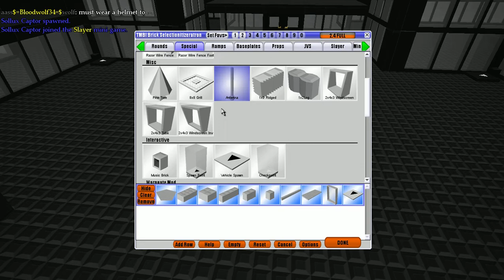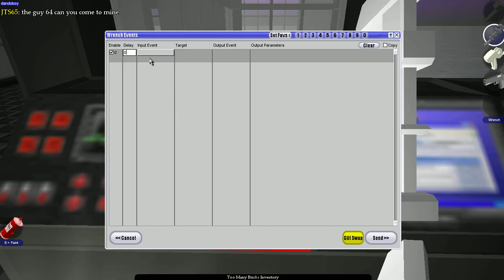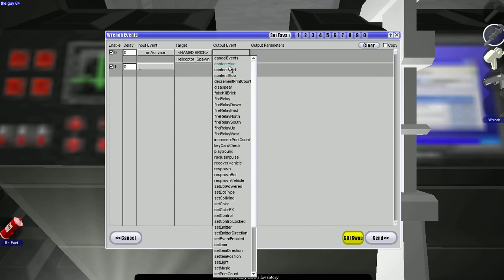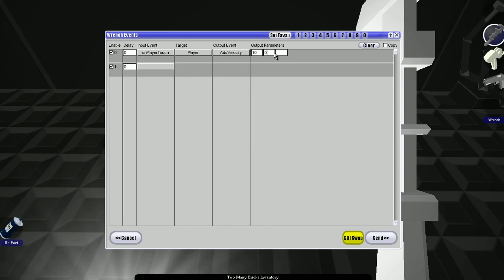Building a Fort in Blockland Part 3